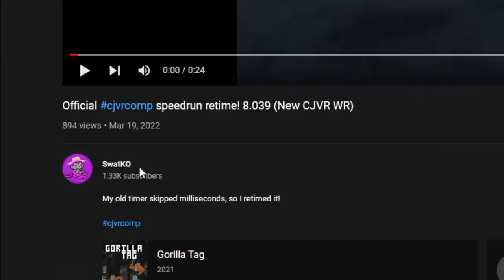Gorilla Tag Comp Speedrun results!